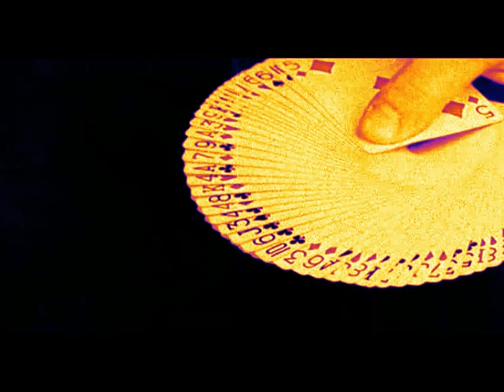ptc vienna - Dub the Pressure ...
... Dub 2012